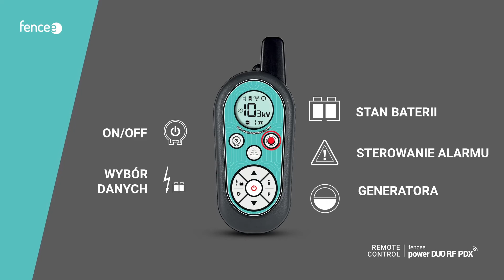fencee - power DUO RF PDX - PL version